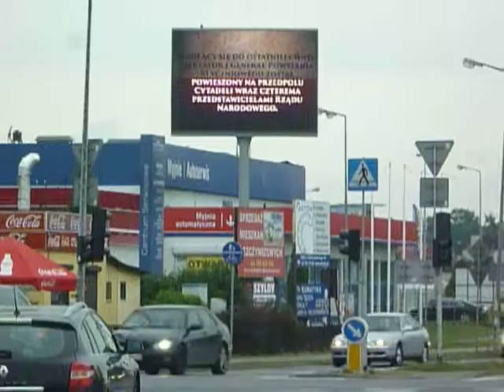FILM --- praca nr 18 --- Romuald Traugutt